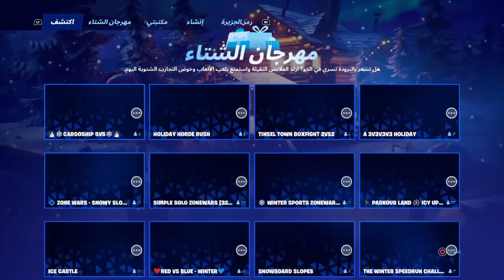ماب XP جديد قلتش اسطوري🔥😱 ( 2 لفل في لحضة وحدة ⚡) | فورت نايت ! infinite fortnite xp glitch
ماب XP جديد قلتش اسطوري🔥😱 ( 2 لفل في لحضة وحدة ⚡)